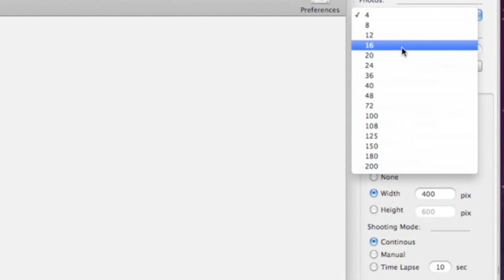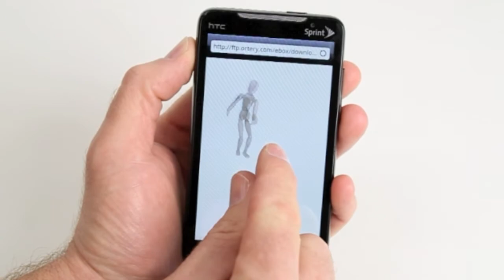Ortery PhotoCapture 360 - Fast & Efficient 360 Product Photography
PhotoCapture 360 from Ortery Technologies gives users the ability to capture their own 360 product photography with the click of a mouse. Easily create web ready 360 product views for eCommerce  and various internal business applications. Find out more at Ortery.com